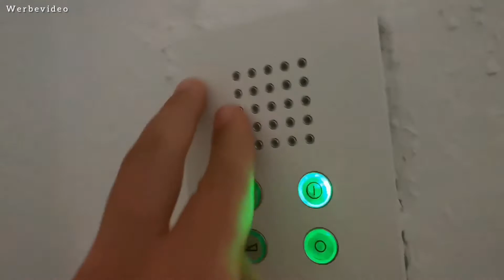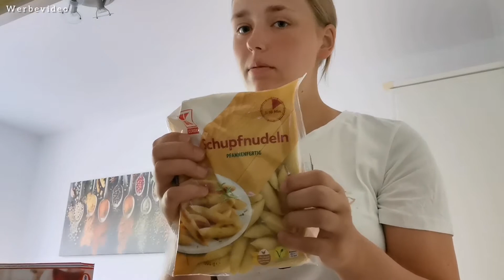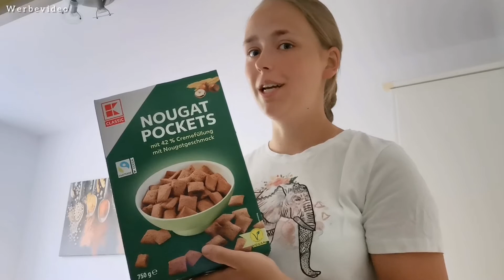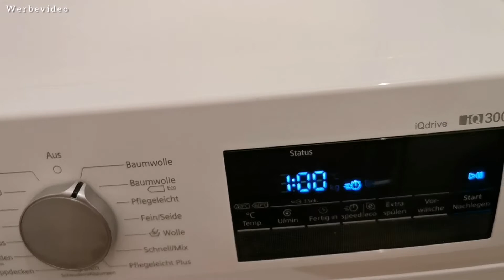Essen bestellen🍣🥢Wocheneinkauf & Food Haul🛒Haushalt🧺🧼 || ME and I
Heute nehme ich euch das erste Mal durch meinen Tag mit und zeige euch, was ich alles so nebenbei zu erledigen habe.